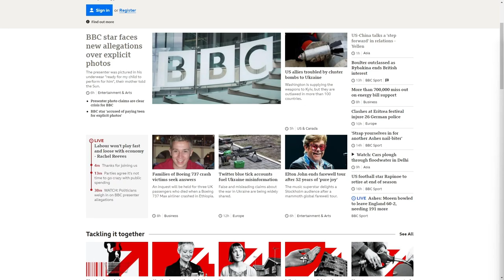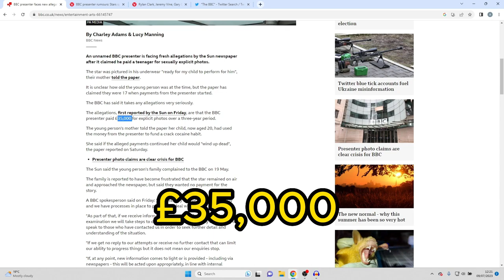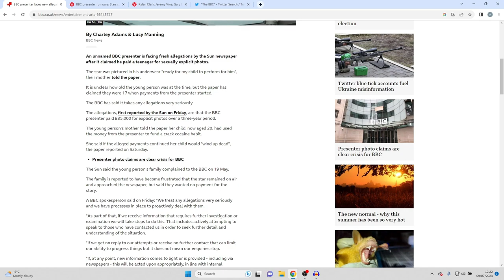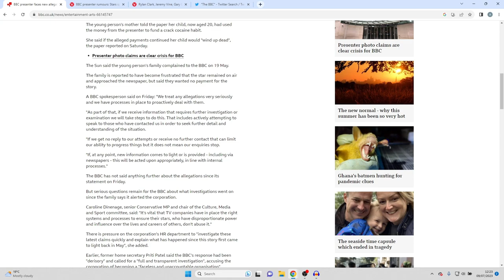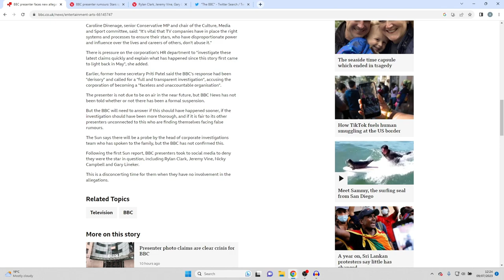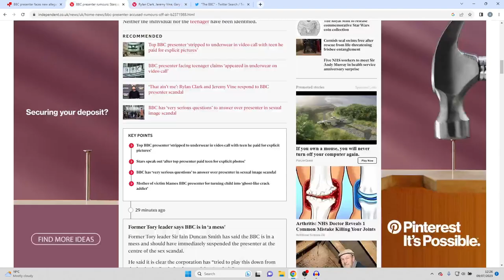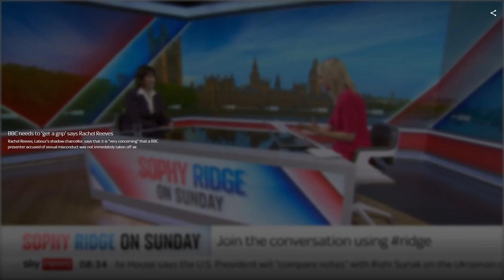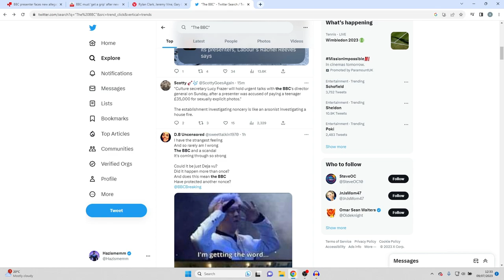ANOTHER PRESENTER EXPOSED (BBC Hiding Something Sinister)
Its starting to feel every week there is a new scandal and someone is exposed for inappropriate behaviour with people far younger then them.

Today we talk about a Unnamed BBC presenter who has been accused of giving someone over £35,000 for explicit Images - The presenter has not been named...

The Teen at the time was 17 so not Illegal but still something is very off here.

Let me know your opinions on it down below.

Why have they not been named?

Are there more Victims?

More people involved?

Why did the BBC know In may and Chose to do nothing?